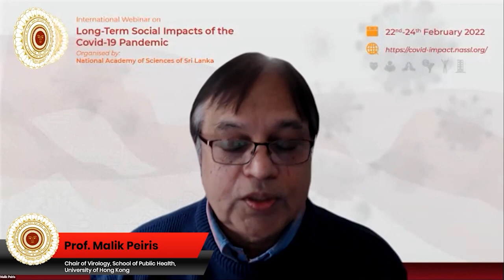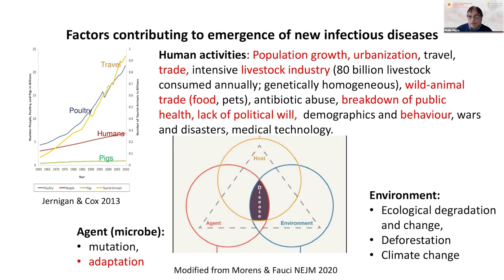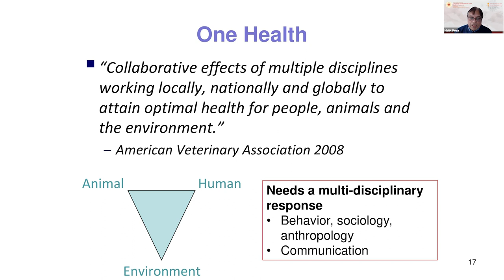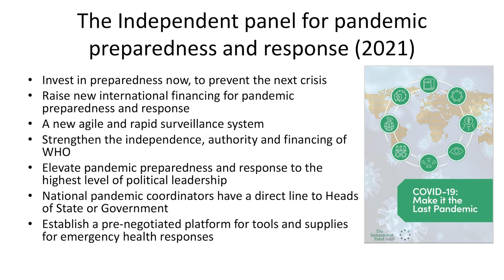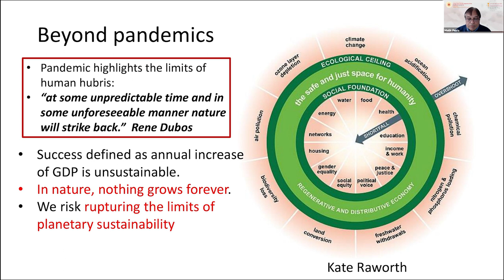Covid 19 and Global Health - Prof. Malik Peiris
Short video on Covid 19 and Global Health based on Prof. Malik Peiris's speech in the International Webinar on Social Impacts of the Covid-19 Pandemic organised by the National Academy of Sciences of Sri Lanka.

Professor Malik Peiris is the Chair of Virology at the School of Public Health, The University of Hong Kong. He co-directs the WHO H5 Reference Laboratory and the WHO SARS-CoV-2 reference laboratory at The University of Hong Kong. Currently, he serves the WHO International Health Regulations Emergency Committee on COVID-19. He is a clinical and public health virologist with a particular interest in emerging viral diseases at the animal-human interface – using a “One-Health” approach.

Professor Peiris has over 800 peer reviewed research publications in international scientific journals, which have been cited over 76,000 times. In recognition of his research contributions, he was elected a Fellow of the Royal Society of London (2006). He was also recently jointly awarded the 2021 Future Science Prize in life sciences for contributions in pathological discoveries in severe acute respiratory syndrome (SARS) in 2003 and its zoonotic origin, with impact on combating COVID-19.

Professor Peiris had his undergraduate medical education in Ceylon (now Sri Lanka), followed by postgraduate training in virology at the University of Oxford, UK.